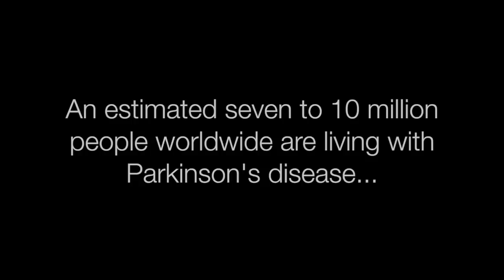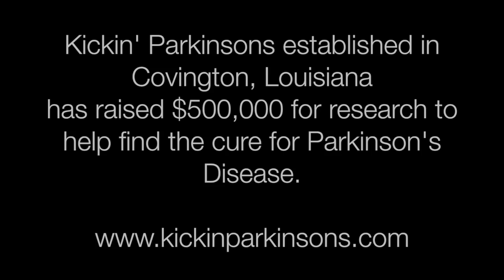Kickin' Parkinsons 2015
Parkinson's patients and their families share their stories.